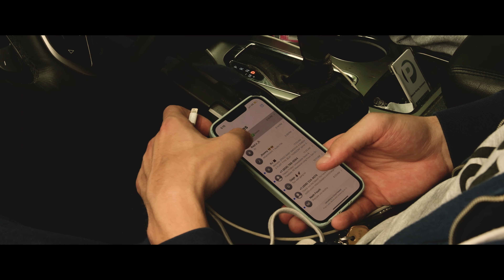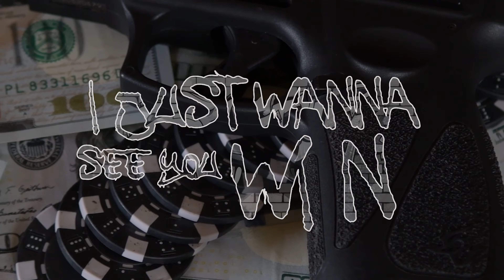BOTW ZO - I Just Want To See You Win ( Directed by Haller. )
PROPS USED BY TRAINED PROFESSIONALS

Short Film Directed By Haller. , Camera Work by Haller , Everything was done by Haller.